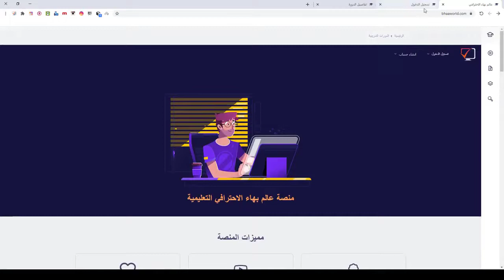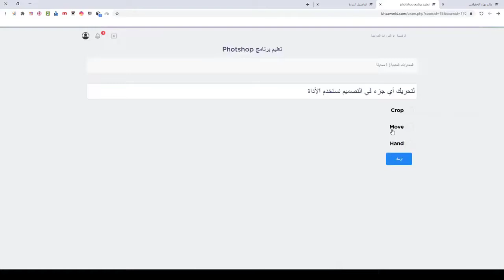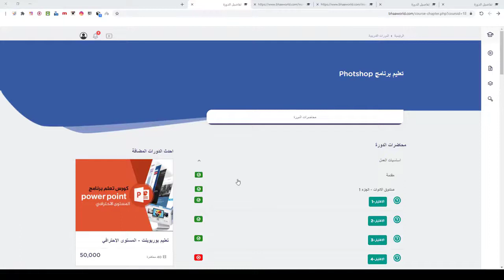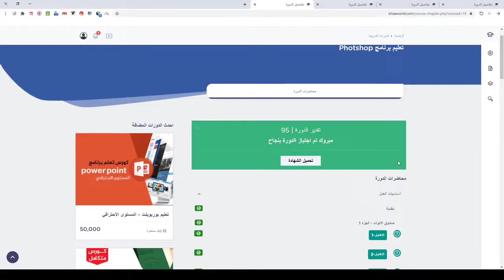طريقة حل اختبارات الدورات والحصول على شهادة حاسوب مترجمة باللغة الإنجليزية